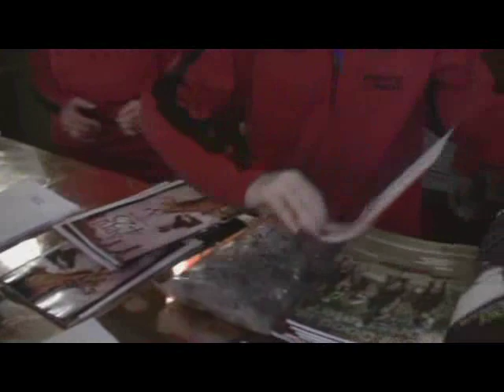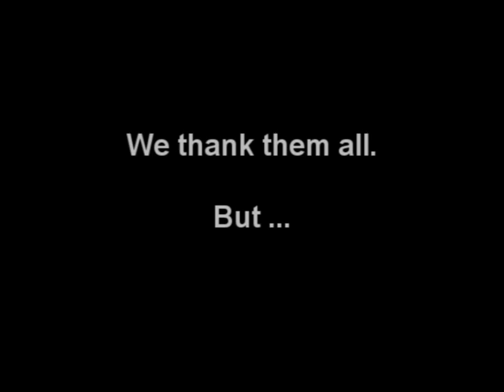Thoroughbreds & Redheads - Behind The Scenes (Part 1)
Part one of three of a behind the scenes look at Maker's Mark's Thoroughbreds & Redheads weekend.

Maker's Mark prohibits the sharing of this work with individuals under the legal purchase age for alcohol. This work is limited to personal and non-commercial use only.  WE MAKE OUR BOURBON CAREFULLY. PLEASE ENJOY IT THAT WAY. Maker's Mark Bourbon Whisky, 45% Alc./Vol.